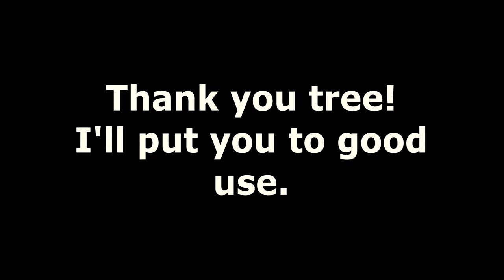Picking up Western Red Cedar Logs with my Truck mounted log arch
Picking up logs with my newish log arch. I custom built this and mounted it onto my Ford f450 flatbed. I know a lot of people put log arches on trailers, but I didn't have a trailer so I put it on my truck. I thought the height of the deck would be an issue, but so far it hasn't been. I also added heavy duty rollers on the back edge which helps a lot. Most of the major design elements are from Mathew Cremona's new arch setup. I used 3/16" 2 x 4" steel instead of 1/4" to save on weight since I would be lifting it by hand. This things a beast. I've been able to pick up a 36" x 8' White Oak log. Not sure how much that weighs, but it's a lot.